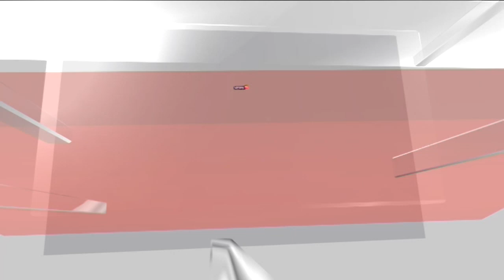PM Modi's U.S. Visit | EAM S Jaishankar On PM Modi's U.S. Visit | News18 Exclusive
External Affairs Minister S Jaishankar on Friday emphasised the stark difference between the previous visits by Indian prime ministers to the United States and the recent visit by Narendra Modi, highlighting that it was on a completely different level.

Responding to a question about how PM Modi's US visit was different, the EAM elaborated on his personal experiences during previous such visits. He said that the first visit during which he was physically present in Washington was Rajiv Gandhi's visit in 1985.

n18oc_news